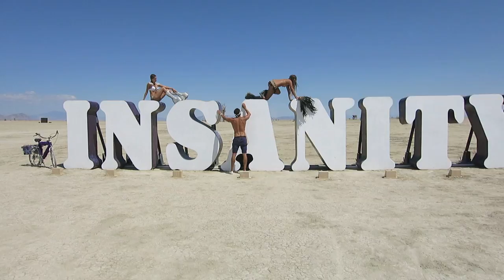Burning Man 2014: Zack's First Day on the Playa!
Hey all! I am soooo sorry for the delayed posts but I have been traveling to some pretty remote places that don't have any wifi or cell reception. I would like to start out by saying that if you are going to be offended by nudity you shouldn't watch this video. Burning Man is for people with open minds and open hearts. You don't have to get it, and it's ok if you don't, but I feel extremely sad for anybody who could possibly find anything bad to say about this place. I urge each and every one of you to try it just once before you die. Trust me! The juice is work the squeeze, so sit back, relax and enjoy our first day on the playa and the start of my SEVENTH BURNING MAN!

Also, sorry to anyone who is offended by my headdress. I mean no disrespect.